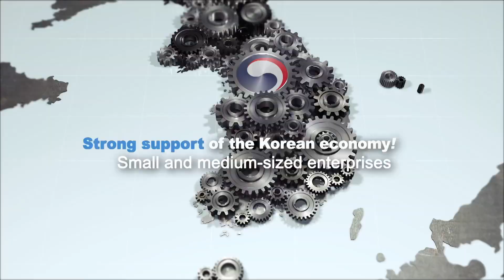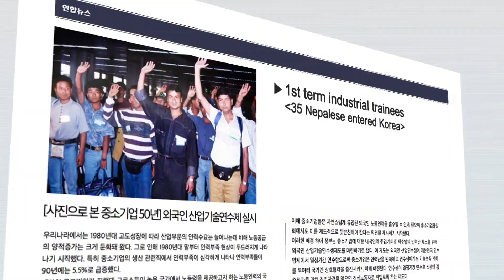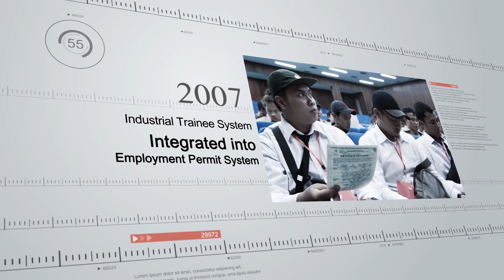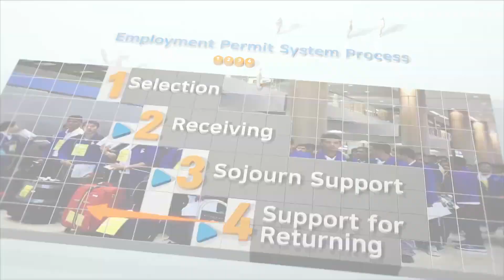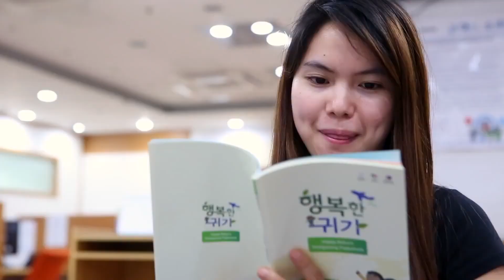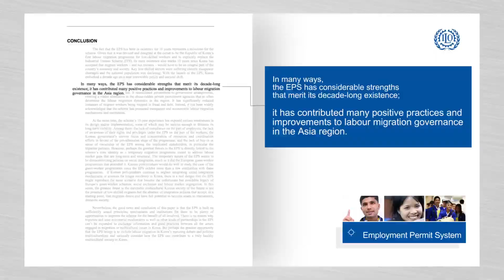15 Years of Employment Permit System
15 Years of Employment Permit System
Video Uploaded By:

For All Update of EPS Korea